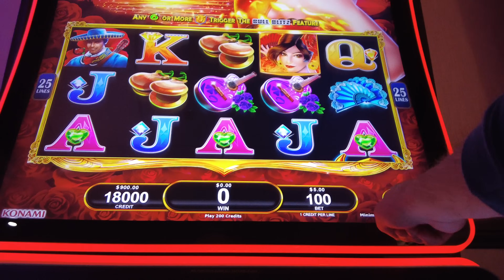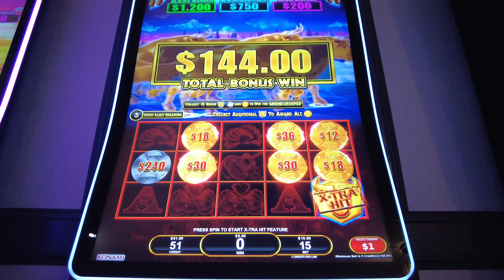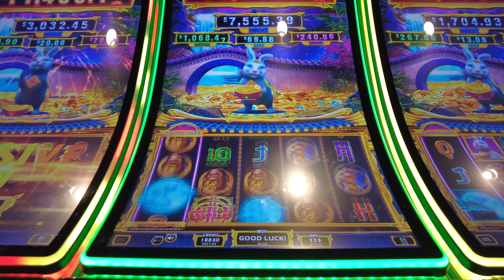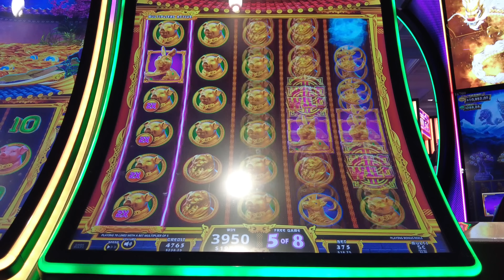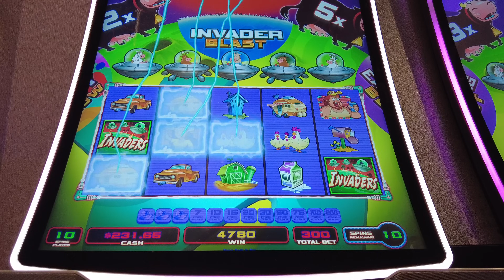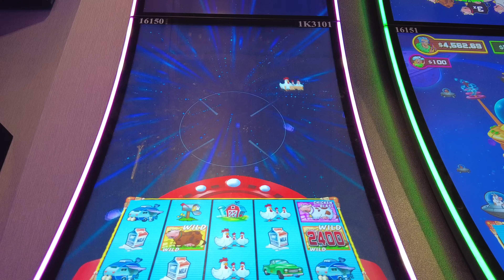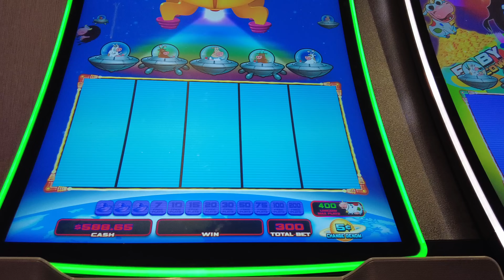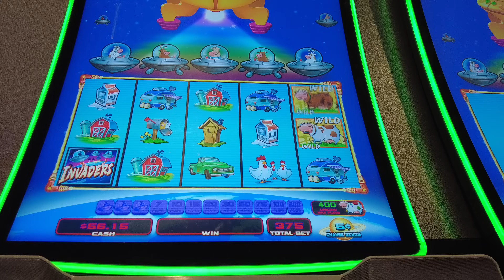JACKPOT HANDPAY on Bull Blitz + Mega Bonus on a NEW SLOT!